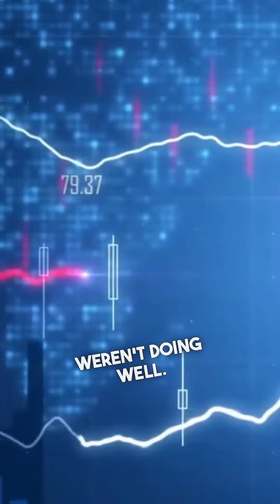🤔How did we MISS this stock?!